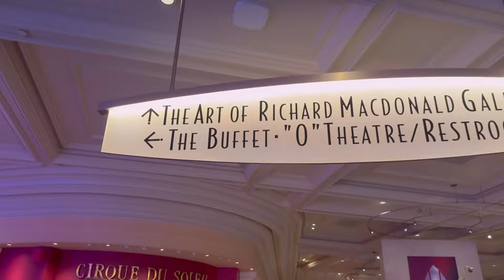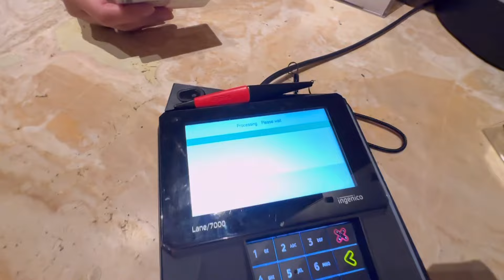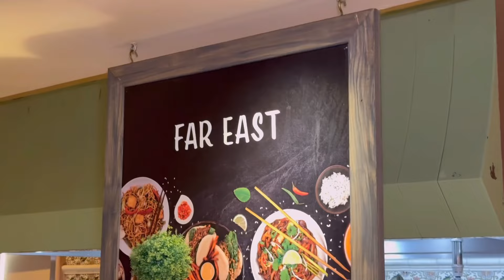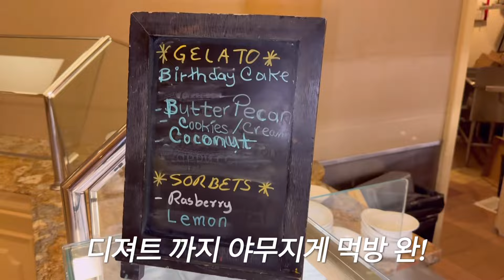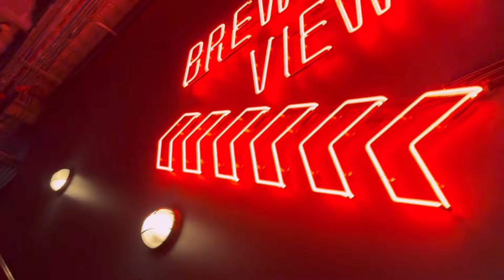과연, 몇마리 먹었을까요? 쫓겨날 뻔 했습니다.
안녕하세요,

오늘 영상은!
벨라지오 호텔 The Buffet 영상입니다!

아리조나에서 친한 형부, 언니가 놀러오셔서
제대로 한번 즐겨 보았습니다!

굴 짱!
게다리 짱!

초고추장 까지 챙겨가서 2시간
원 없이 먹어 보았어요!

감사합니다!